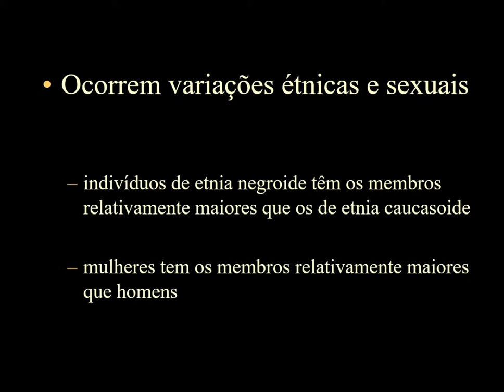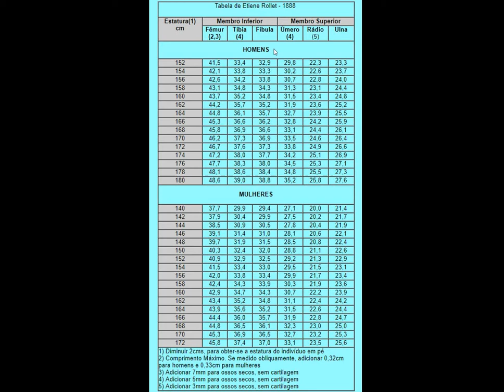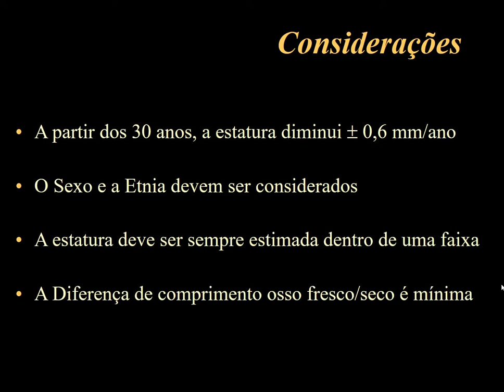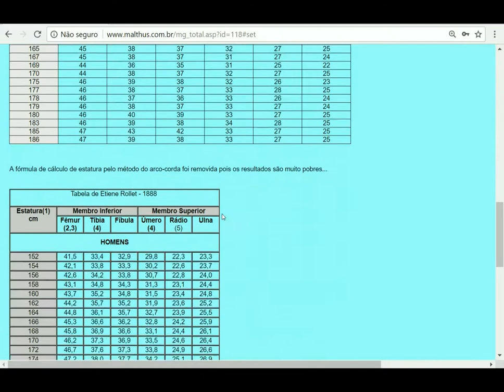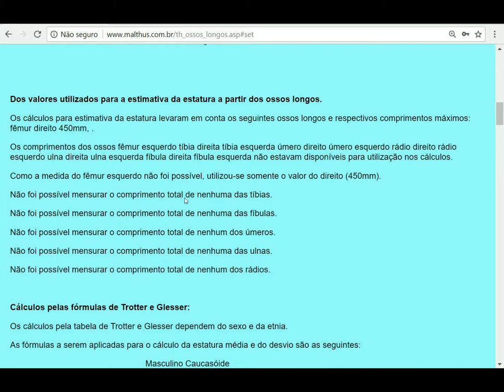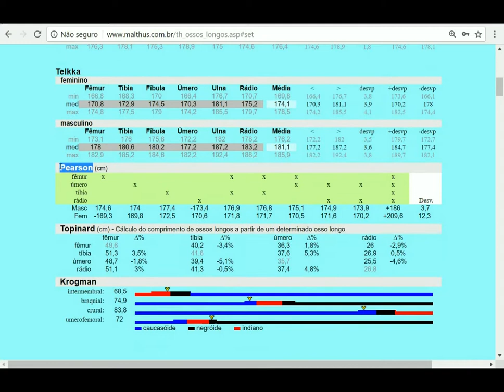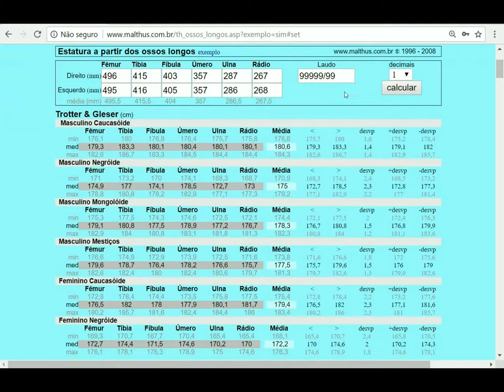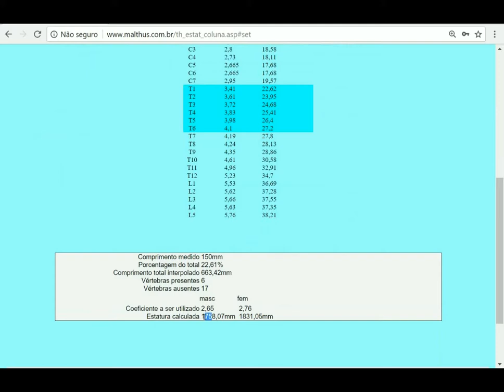Cálculo (estimativa) da estatura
Neste vídeo vamos entender com o Professor Malthus Galvão como é realizada a estimativa da estatura a partir de ossos longos e outros.